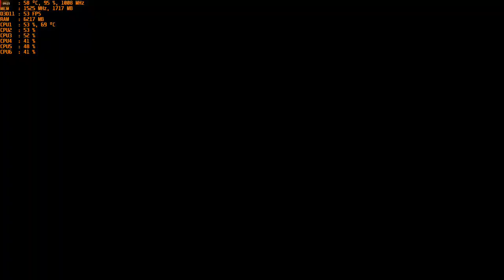Minecraft Dungeons - 1080p with the MSI R9 390 & AMD FX-6300 (Part 25)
Cpu: FX-6300 4ghz OC
Ram: 16gb DDR3 1866mhz
Gpu: MSI R9 390 8gb OC
OS: Windows 10 Pro
Res: 1080p
Settings:  Fantastic